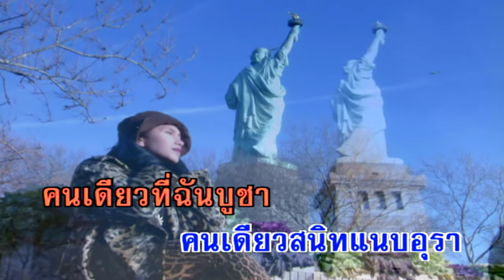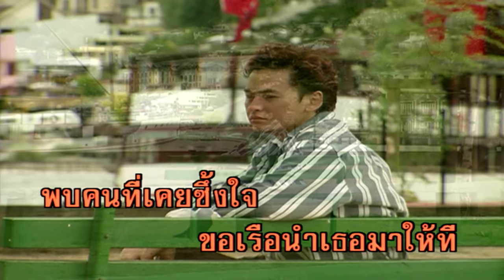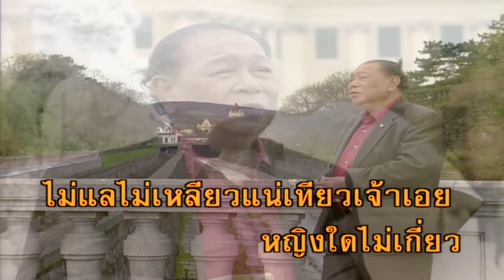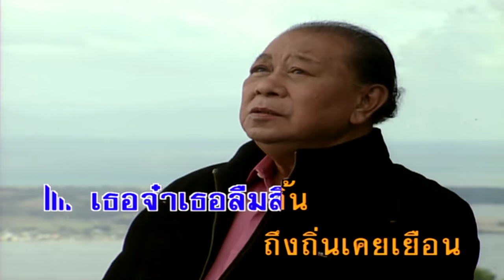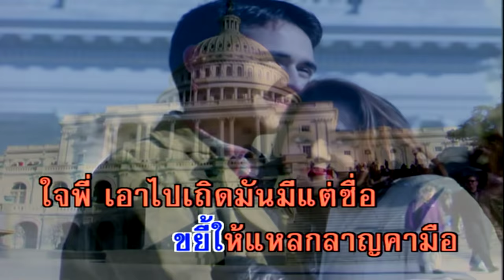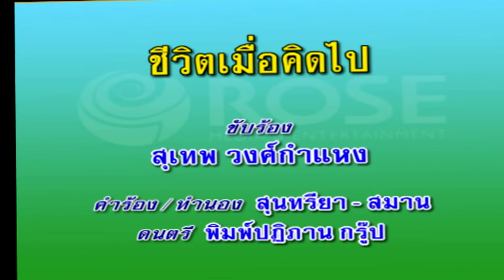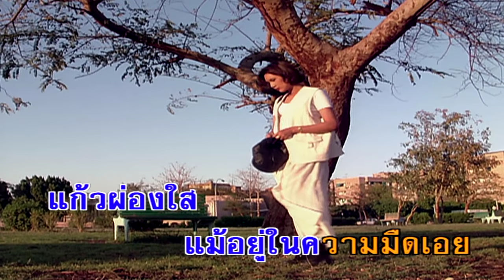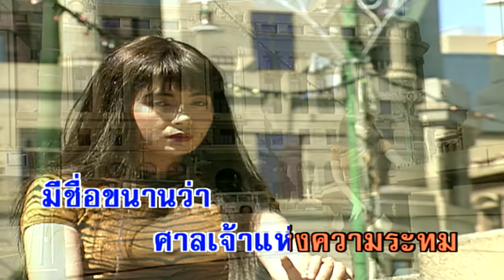รวมฮิต - สุเทพ วงศ์กำแหง ชุด 1 (Karaoke Album)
1. 00:00 ขอใจให้พี่
2. 02:39 คนเดียวในดวงใจ
3. 06:10 คนพิการรัก
4. 09:24 ครวญ
5. 12:54 จงรัก
6. 16:15 จอมนางบนกลางใจ
7. 20:06 จะคอยขวัญใจ
8. 24:52 จากเธอที่บางแสน
9. 28:16 ใจพี่
10. 31:55 ฉันยังอยู่
11. 35:25 ชีวิตเมื่อคิดไป
12. 38:53 ดอกแก้ว
13. 42:19 ถมไม่เต็ม
14. 45:09 เทพเจ้าแห่งความระทม